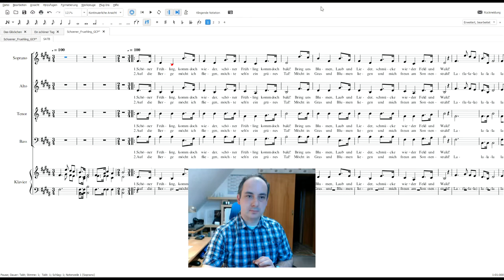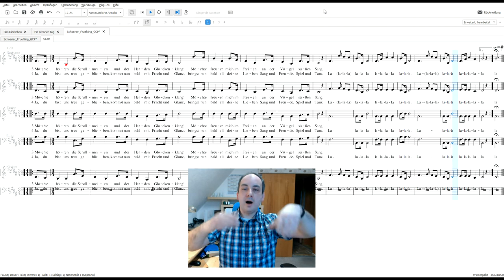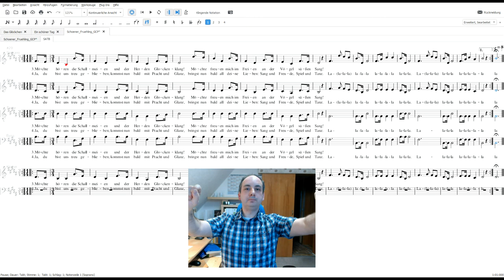Schöner Frühling Alt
Lernvideo Alt